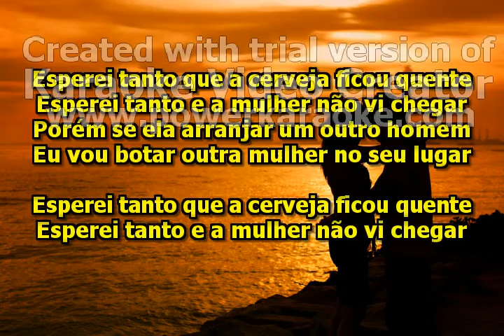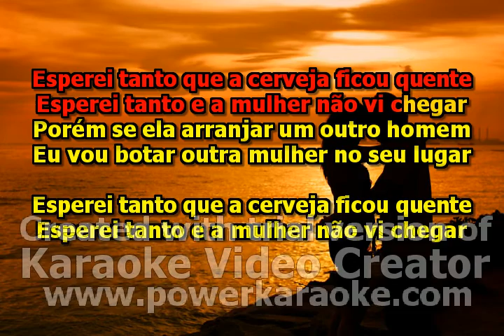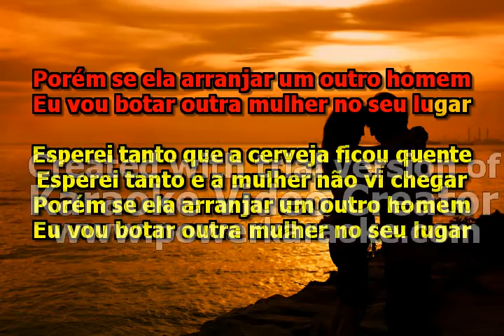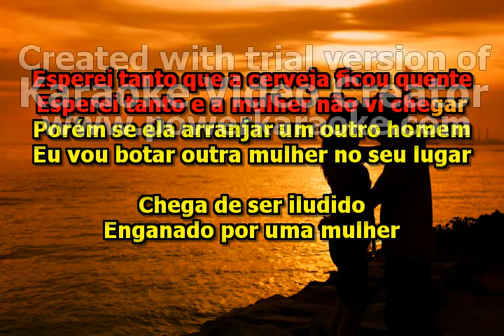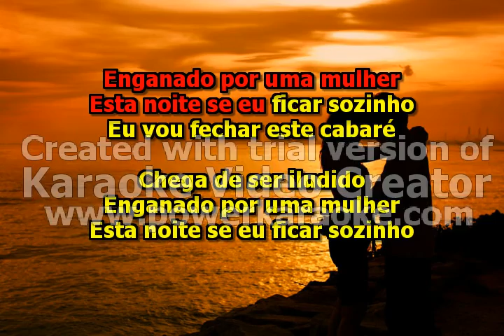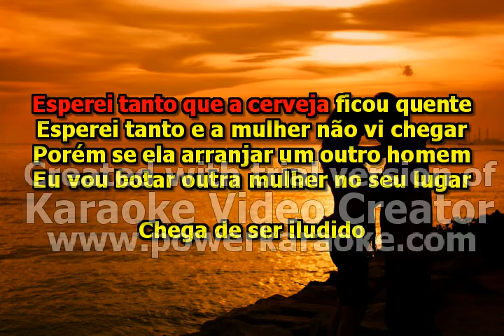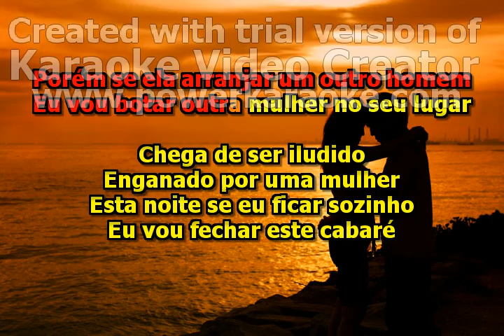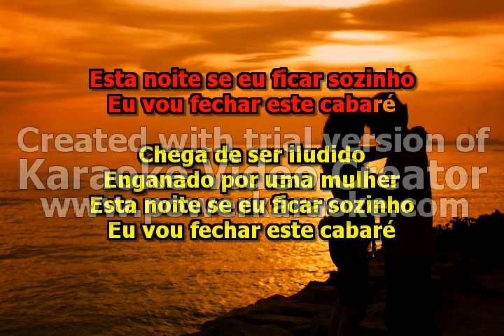Abílio Farias - Vou Fechar o Cabaré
"Vou Fechar o Cabaré" é um dos maiores sucessos de Abílio Freitas um ícone e o galã da música brega de todos os tempos.